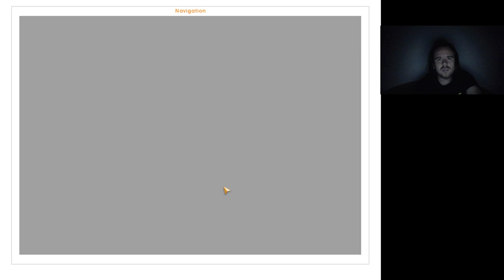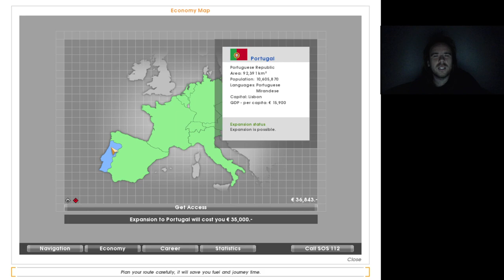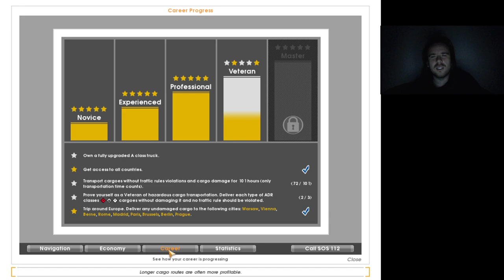Euro Truck Simulator #21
Portugália megszerezve, és ezzel két veterán csillag is.